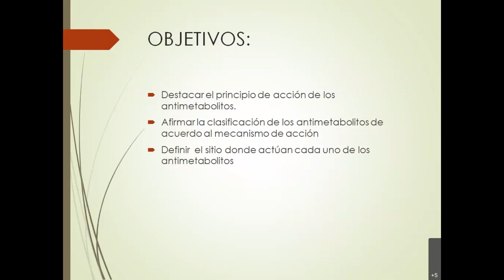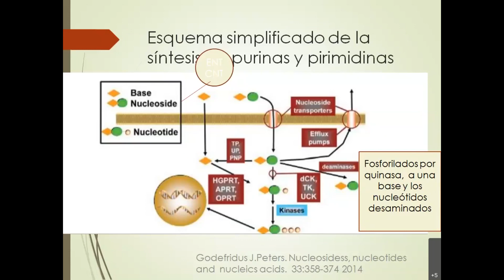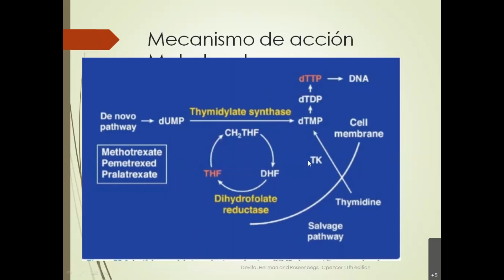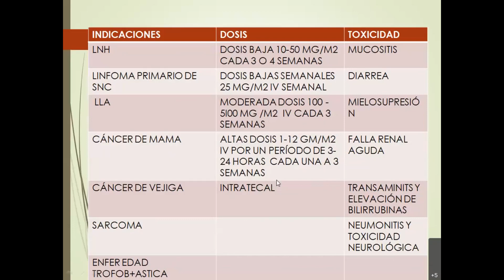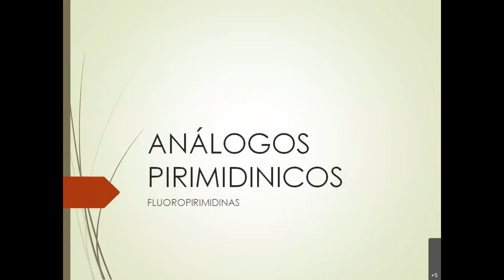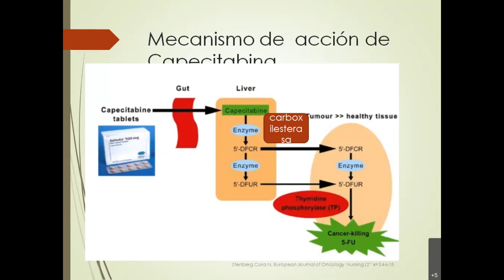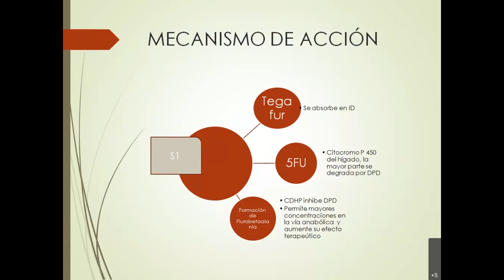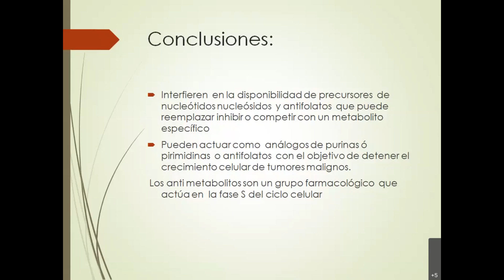Seminario 44. Quimioterapia antimetabolitos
Dra. Maria Elena Chali revisa aspectos históricos, farmacodinamia de los principales farmacos: 5-FU, capecitabine, metrotexate, gemcitabine